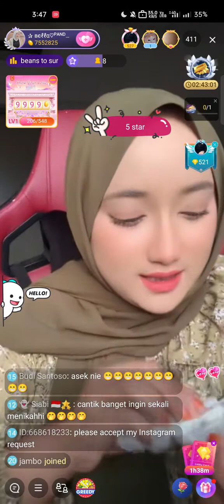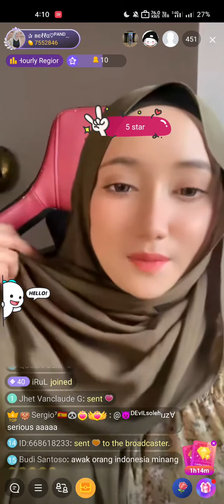bellarazak hot shake boob 2023-05-14